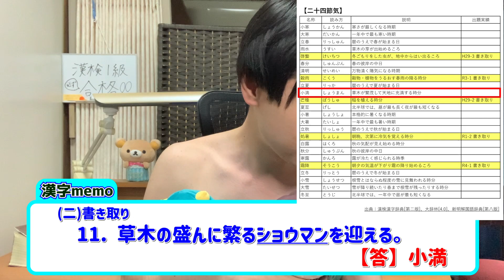【漢検】今回の漢検2級は満点いったかもしれません。ホントそれだけよ。【R5-1】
【自己紹介】

漢字系YouTuberのおっじ～である。
漢字の面白さを伝えるために日々勉強しているぞ！

そうしてくれたらチャンネルの主が泣いて喜ぶぞ！
コメントも待ってるぜ！！

◆実績
・漢検1級合格［令和3年度 第3回 初合格］

【主な音源・効果音使用元】